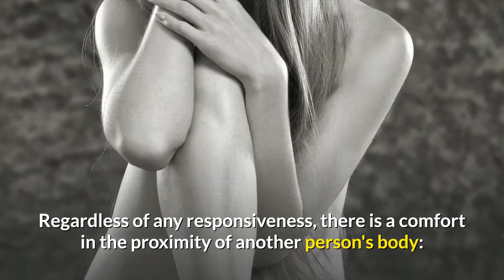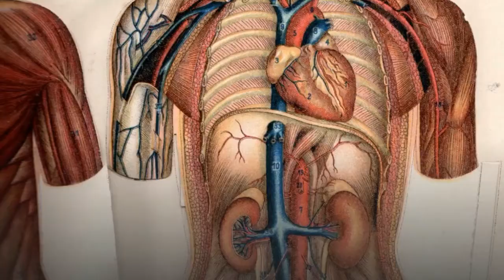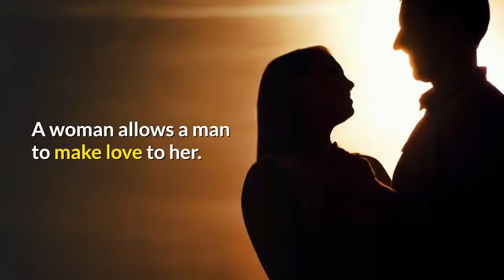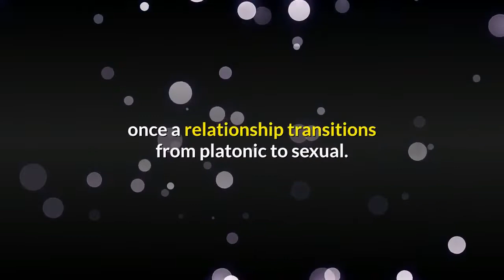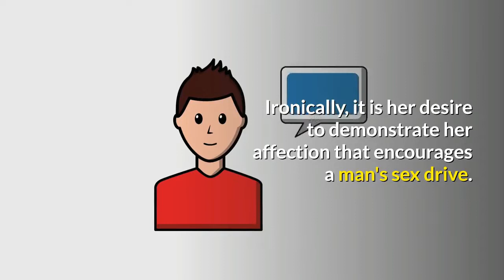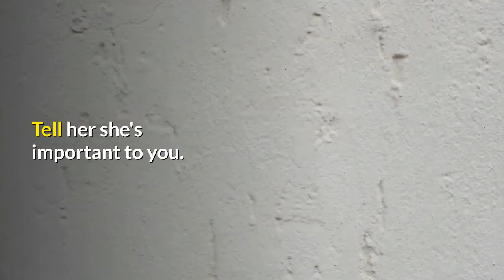The Romantic Pleasure a Woman Enjoys From Sex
Mammals use grooming to connect socially with others. They also snuggle up together for warmth and comfort. Regardless of any responsiveness, there is a comfort in the proximity of another person's body: the gentle rise and fall of their abdomen, the warmth and feel of their skin are reassuring.

In the early days of a romance, lovemaking is an expression of a couple's love for each other. Sex is only a small part of the quality time they spend together. A woman views intercourse as a lovemaking act where a man demonstrates his sexual admiration for her (his ability to be aroused by her body) and his sex drive (ability to impregnate her). But over time men tend to become engrossed in their daily pursuits and sex is taken for granted.

Men fail to appreciate that women want a relationship and not sex (directly). When a man dedicates non-sexual time to showing an interest in a woman and that he cares for her (beyond sex), a woman feels motivated to demonstrate her affection by offering sex. A woman ideally hopes for a loving partner to enjoy sharing affection and intimate communication. She enjoys the emotional reassurance of having a partner's support and protection. She enjoys the reflected glory and pride in his achievements.

A woman is not aroused by sexual activity so she needs to feel very positively towards a man (and trust him) to offer sex. Without an emotional connection, even the idea of sex is disgusting to her. Sex involves a woman allowing a man to touch, kiss and penetrate her most private anatomy. Women are revolted (not aroused by) the genitals and body fluids that men enjoy. Sex involves a serious emotional commitment for most women.

When a woman is attracted to a man she admires, she is flattered that he wants intercourse with her. She feels emotionally exhilarated by the idea that he is aroused by her body and wants to penetrate her. When men are attracted to a woman, they seem to assume that a woman automatically reciprocates their feelings as if women have no responses of their own. This may be because the male sex drive causes men to convince themselves of a partner's amenability or because men objectify people who arouse them.

A woman allows a man to make love to her. She has a choice so it's not about being dominated. It's about allowing, inviting and welcoming. This emotional reward is much stronger than simply going along with what a man wants. A woman can enjoy a sense of longing, wanting to be loved, enjoying being desired sexually. She wants to matter to him so that he will care for her. She lets him penetrate her body for his own gratification. An affectionate female lover enjoys giving pleasure when a man pleases her in other ways. Her reward is his gratitude for sexual release. Men show this gratitude by subsidising a woman's lifestyle and pleasing her in other ways.

A woman obtains an emotional payback from sex that men don't get. She feels loved and needed because of the pleasure a man gets from her body. These emotions are not sexual (involving arousal and orgasm) but they are just as vital to a woman feeling emotionally connected to a lover as the sexual emotions (based on arousal and orgasm) that a man experiences.

A woman's inclination to offer sex is not just generosity on her part. It is also a selfish behaviour because she knows that by offering sex she will gain more control in the relationship. A woman can be much more sure of a man's interest in her once a relationship transitions from platonic to sexual. When a woman is in a sexual relationship with a man, she can expect more in return than she would if they had a platonic relationship.

When a woman shows initiative, for example by caressing or kissing a man, he assumes that she is aroused. But her demonstration of affection is purely platonic and is not sexually motivated. Ironically, it is her desire to demonstrate her affection that encourages a man's sex drive. This is why many women stop being affectionate over time because they learn that their demonstrations of affection are interpreted as a sexual invitation by men.

A woman has emotional needs just as a man does. But these emotional needs are not met through orgasm. Some women want to express the sense of connection they feel from sex. Women may define their emotional needs in terms of arousal and orgasm because this is how men relate to the concept of emotional connection. This is an attempt to be taken seriously by men who tend to define all adult intimacy in terms of sexual responses.